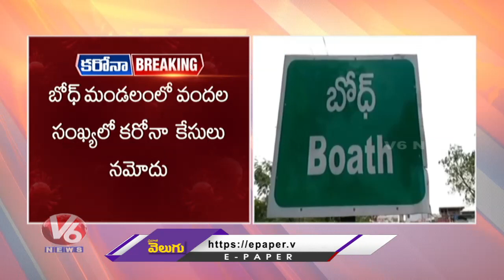Boath Gram Panchayat Impose Self Lockdown Over Increase In Covid Cases | Adilabad District | V6 News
Boath Gram Panchayat Impose Self Lockdown Over Increase In Covid Cases Adilabad District